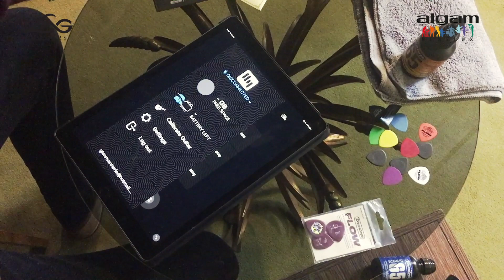Lâg HyVibe - Connecteer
Glenn legt je uit hoe je je HyVibe gitaar connecteert met de app.